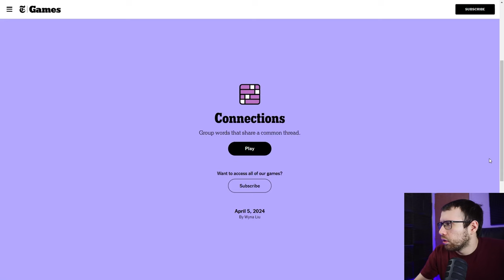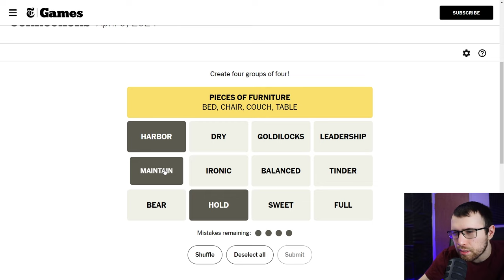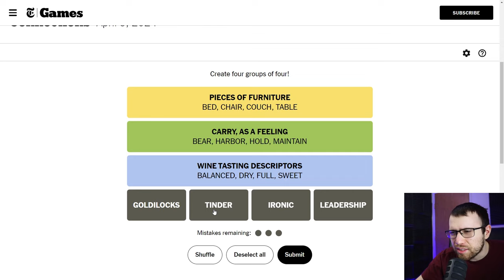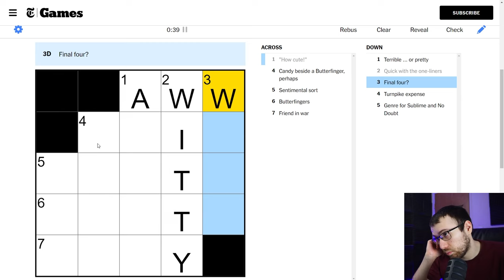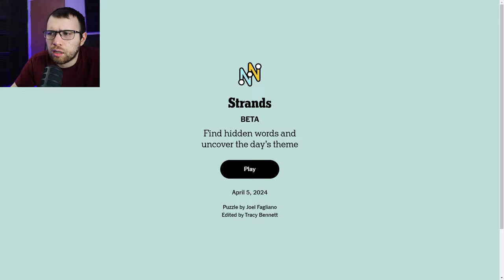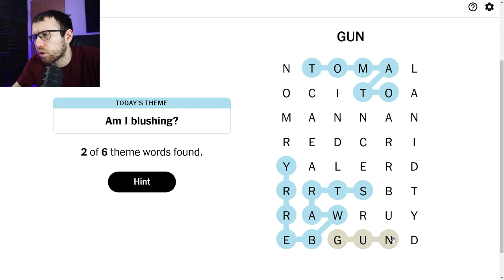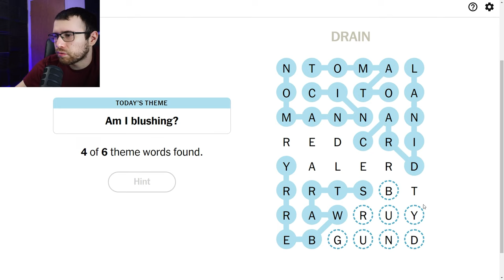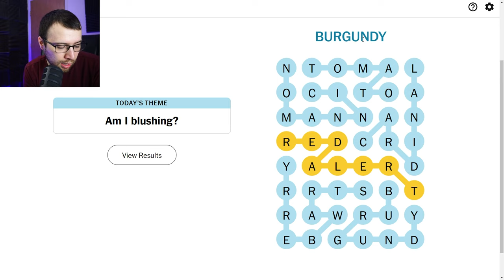My Final Strands... Wordle, Connections, Mini Crossword & Strands - April 5